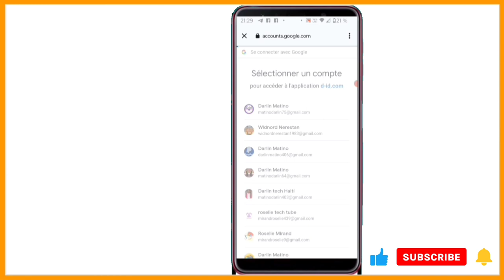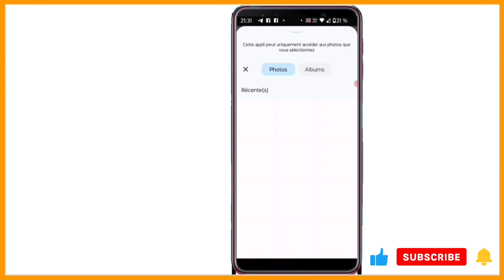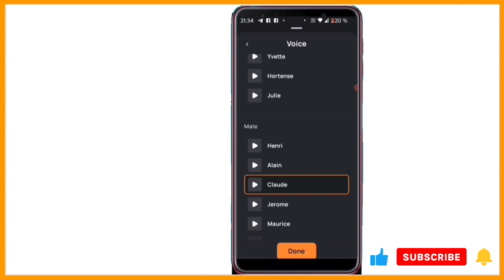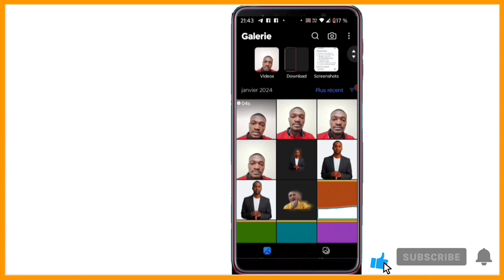comment utiliser D-ID Studio pour faire parler des images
Voici comment utiliser D-ID Studio pour faire parler des images en avatar facilement et rapidement

chapitres
0:00 intro
comment faire parler une images photos: 0:05
nouvo whatsapp Delta 2024: 1:05

1:15
01:15
00:00

3y66ZxXL aLCAAiRQ gTgKfxDD

0gy8Nlc5, Monétisation, Règle de la monétisation, Koman pou fè kob sou youtube, Koman pou monetize channel youtube, Koman pou fe lajan sou YouTube, Fe lajan sou internet ak telefòn, Fe kob sou youtube ak telefòn ou, Lajan, Kob, Pasyans

Vidéo app
Vidéo Facebook
Vidéo youtube
Vidéo tiktok
Vidéo Instagram
Vidéo internet